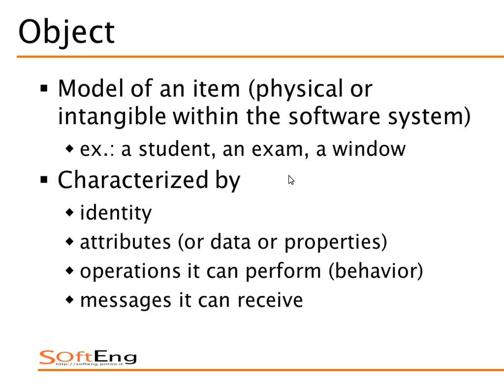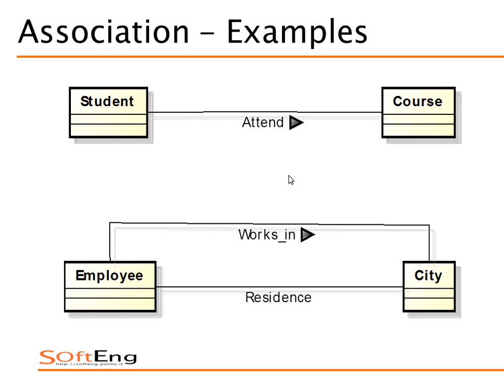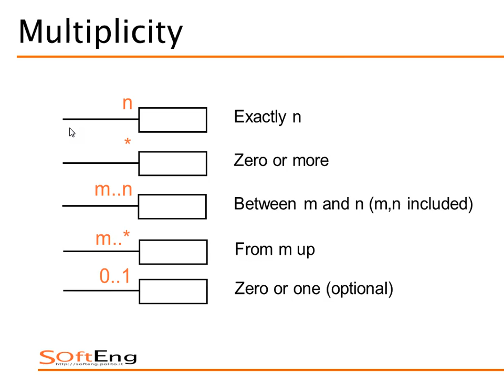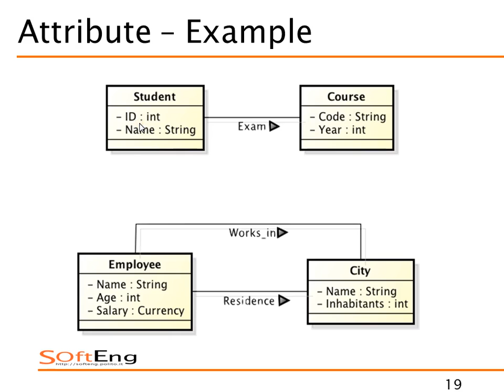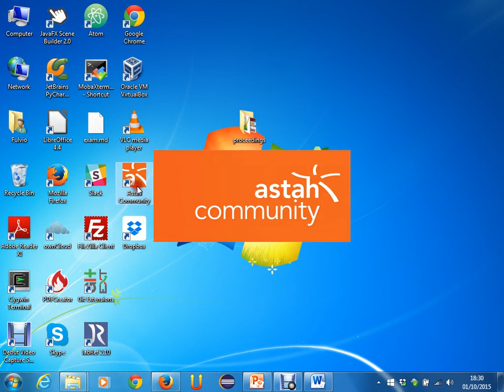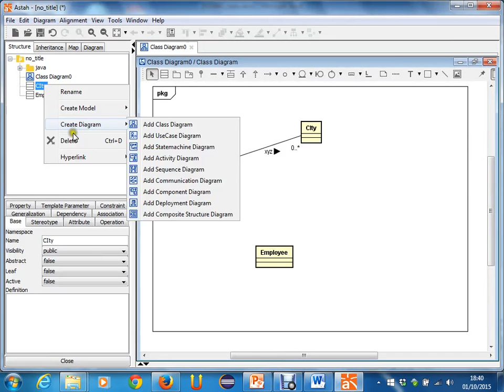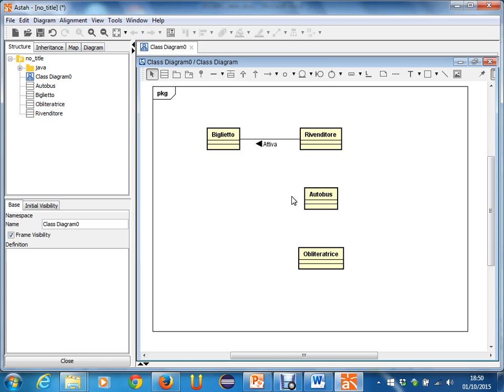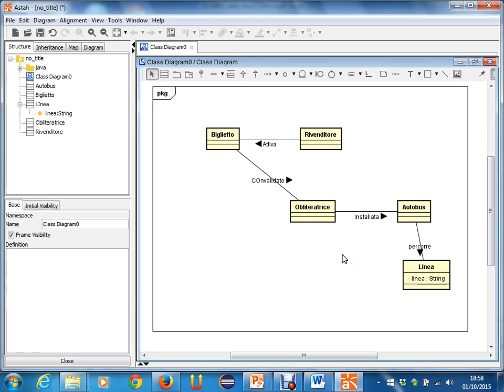Lezione 03 del 01/10/2015 - Sistemi Informativi Aziendali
Argomento: Modellazione concettuale